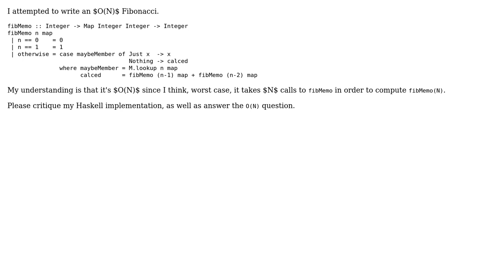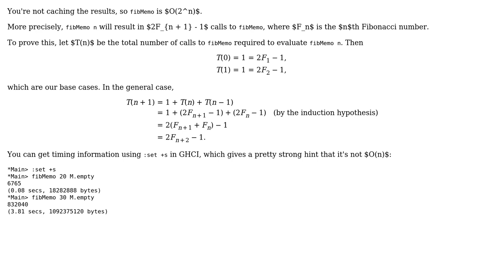Code Review: O(n) Fibonacci?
With thanks & praise to God, and with thanks to the many people who have made this project possible! | Content (except music & images) licensed under CC BY-SA | Music | Images & others | With thanks to user mjolka user Kevin Meredith user Jamal and the Stack Exchange Network Trademarks are property of their respective owners. You are responsible for your own actions.